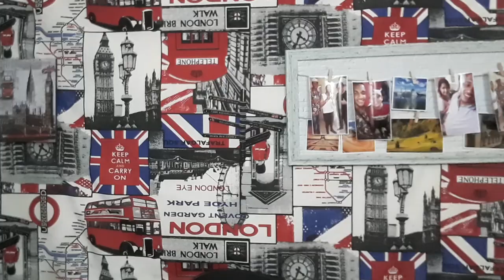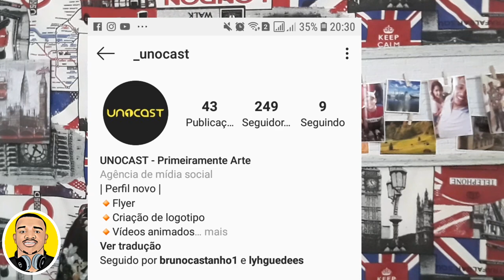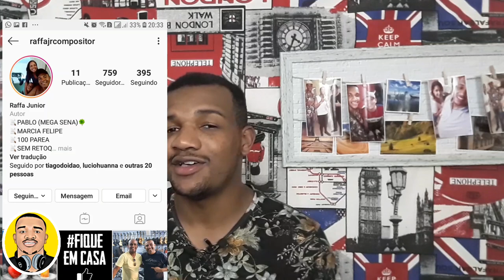As composições de Rafa Junior : você nunca ia saber que essas músicas era dele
Neste video você vai ver as composições de rafa Junior um dos maiores compositor da Bahia!